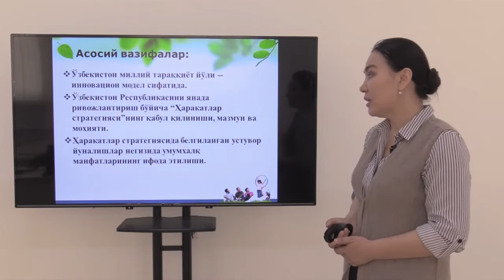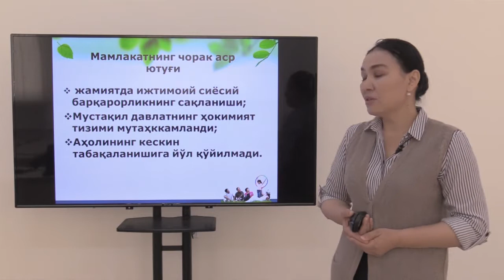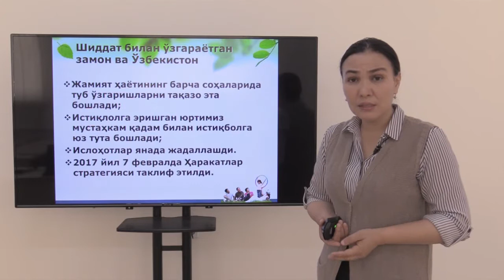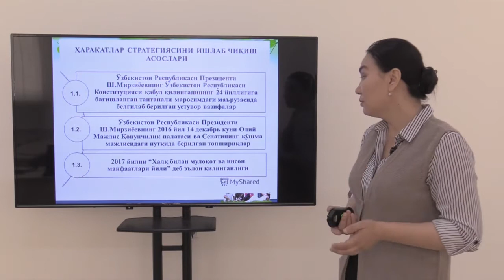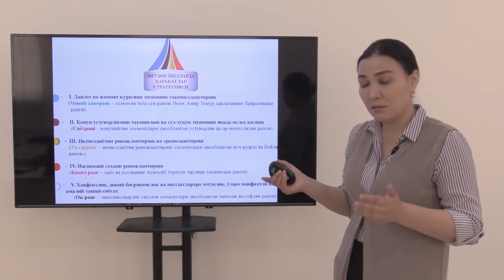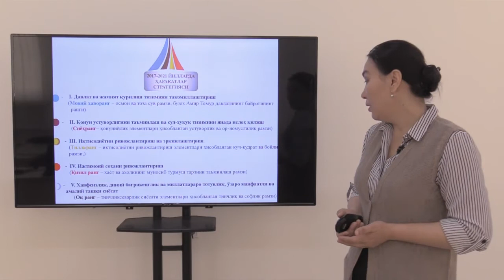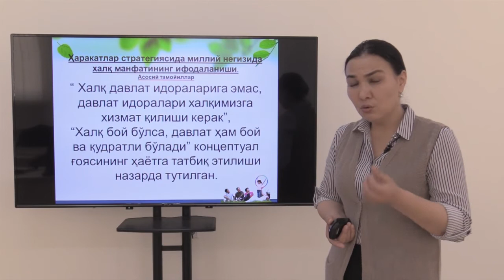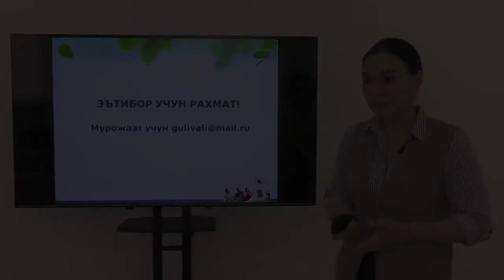Mavzu: Ozbekistonni rivojlantirishning Harakatlar strategiyasi milliy taraqqiyotning asosi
Kafedra: Gumanitar fanlar.
Fan:         Ozbekistonni rivojlantirish strategiyasi. Fuqarolik jamiyati..
Muallif:  G. Valixonova.